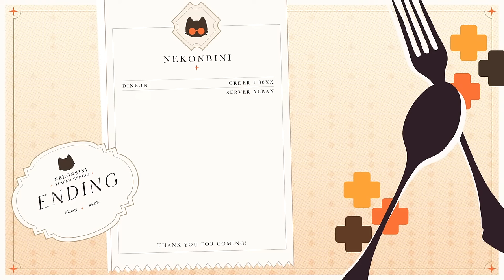HUNTIN' BIGFOOT LET'S GO 【BIGFOOT】 【NIJISANJI EN | Alban Knox】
with

【Hashtags】
General
Live
Art
NSFW
Memes
Thumbnail

⏰「Noctyx」Members